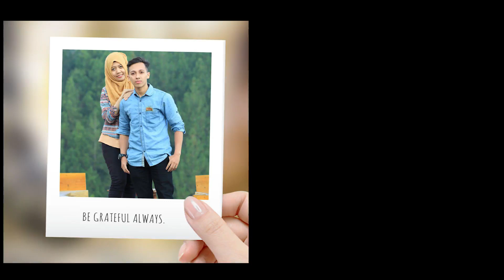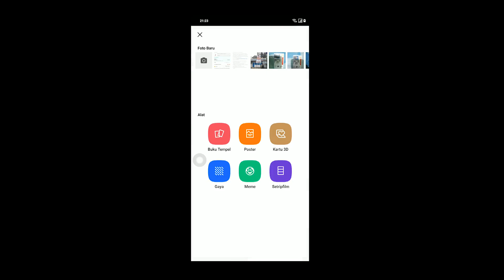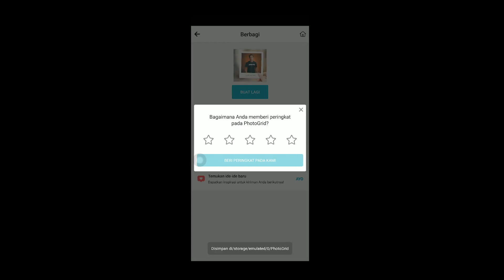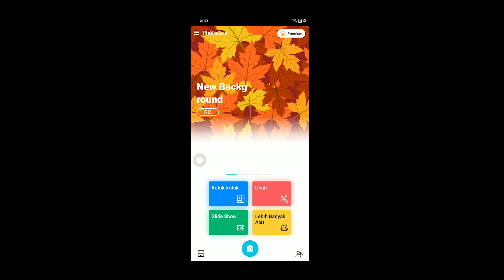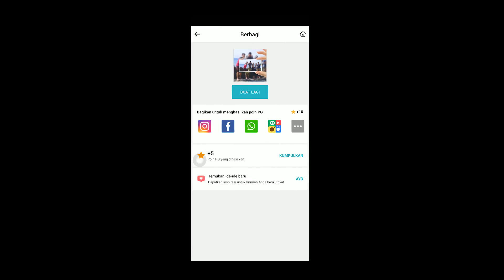Cara Edit Foto Menjadi Polaroid Di Android Tutorial photoGrid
VIDEO KALI INI  saya akan berbagi sebuah tips dan juga tutorial bagaimana cara edit foto polaroid diandroid,dan cara ini terbukti sangat amat mudah sekali.saya pakai app photogrid premium.
terimaksih.
salam bye bye
photo grid premium: